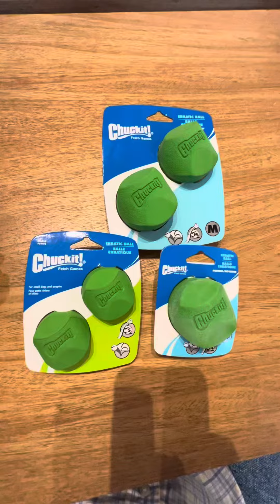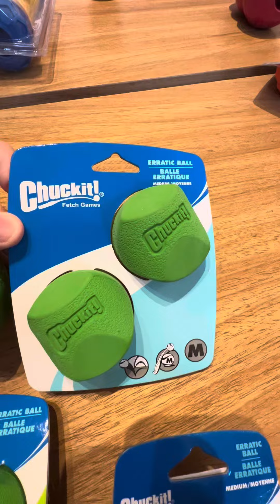Review Bolinhas Chuckit Erratic Balls